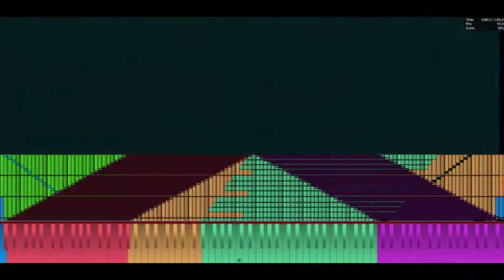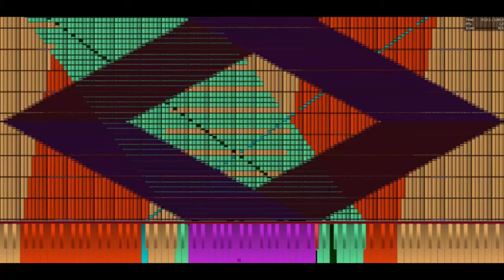loltester 10 MILLION edited